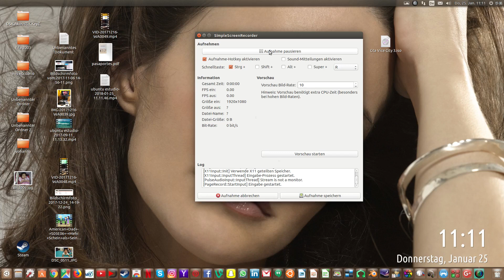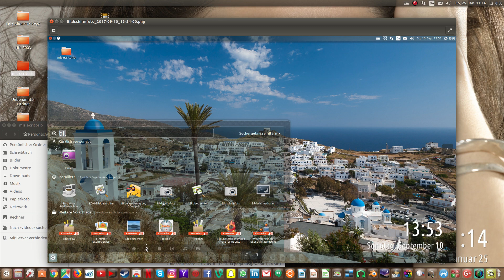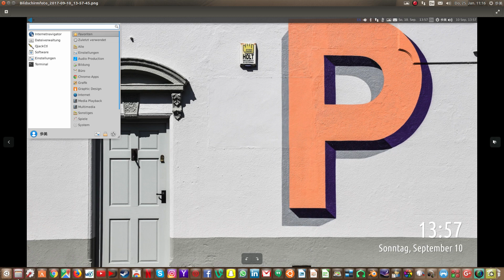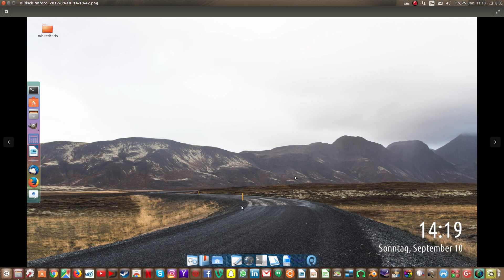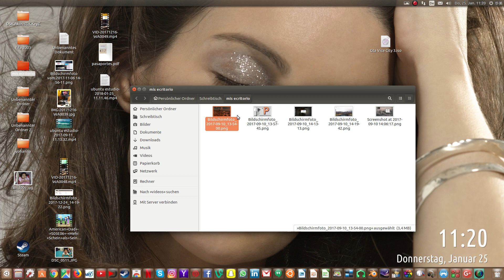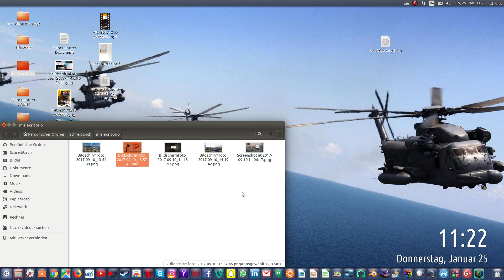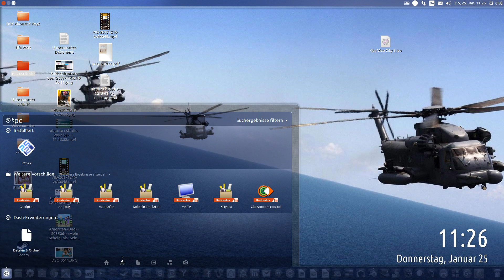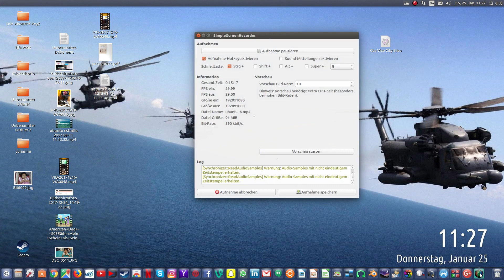Porque Ubuntu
disculpen por el audio